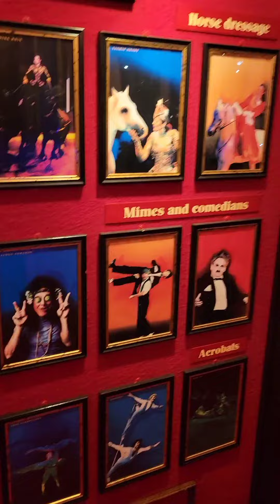Big 🍎 Apple 🍏 Circus 🎪 😋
Headed to
Big 🍎 Apple 🍏 Circus 🎪 😋 Dec 22, 2023.
Meet a lot of fun people. Great performers and an awesome performance👌
Doriansgildedsociety.org